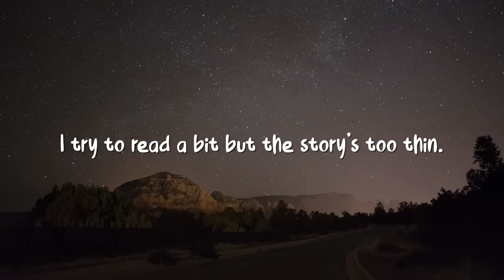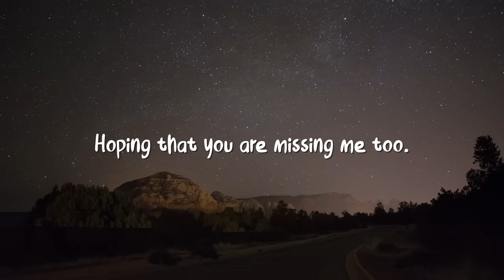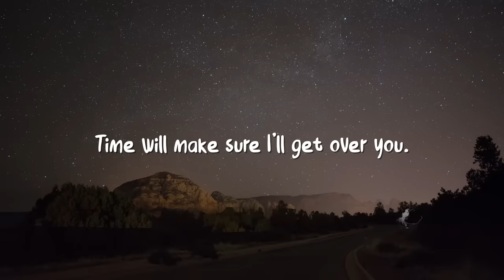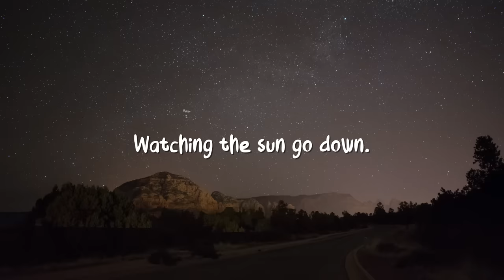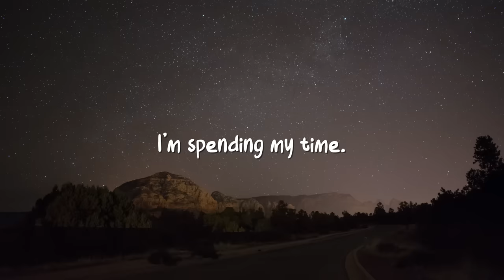Roxette - Spending My Time ( Lyrics )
🎹 Every day we update the channel with playlist of romantic love songs, disco songs for my subscribers.

Lyrics ❣️
What's the time?
Seems it's already morning.
I see the sky, it's so beautiful and blue.
The tv's on but the only thing showing
Is a picture of you.
Oh I get up and make myself some coffee.
I try to read a bit but the story's too thin.
I thank the Lord above
You're not here to see me in this shape I'm in.
Spending my time,
Watching the days go by.
Feeling so small,
I stare at the wall,
Hoping that you think of me too.
I'm spending my time.
I try to call but I don't know what to tell you.
I leave a kiss on your answering machine.
Oh help me please,
Is there someone who can make me
Wake up from this dream?
Spending my time,
Feeling so small,
Hoping that you are missing me too.
Watching the sun go down.…